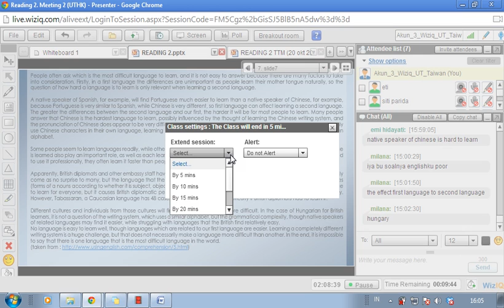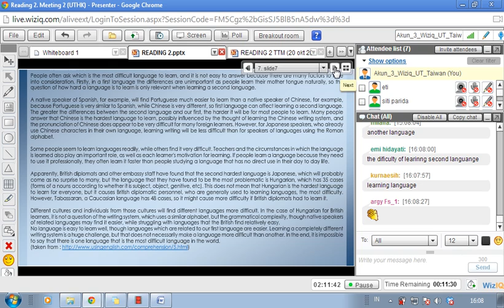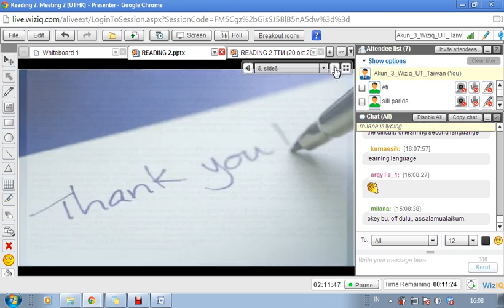Reading 2 2013 2 Meeting 2 module 9 #8 (UTHK)